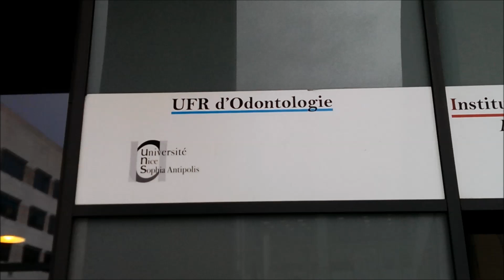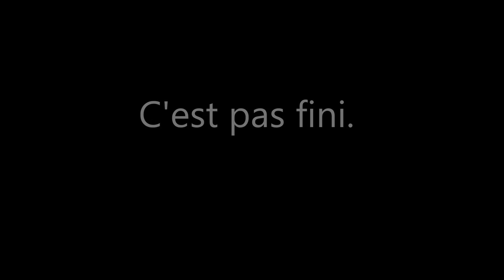La Faculté dentaire de Nice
Les étudiants en dentaire de Nice ont fait une petite vidéo simpa pour présenter en quelques secondes ce qu'il font.

Ces futurs dentistes découvrent ce qui ce fait dans le métier afin de délier leurs mains et pouvoir pratiquer.

Faculté d'odontologie de Nice.
Vive l'odontologie.

Vive l'odontologie.